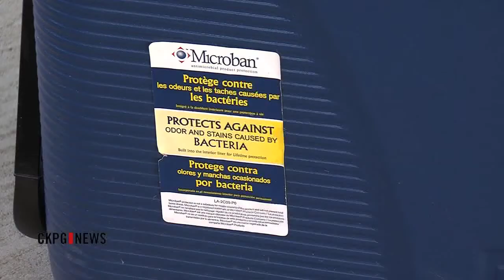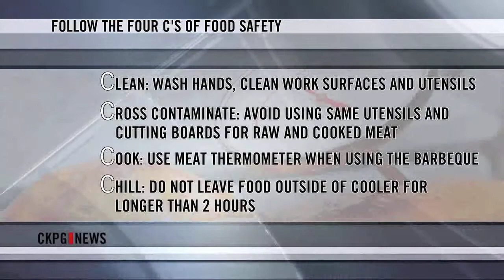Keep Camping Food Safe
One of the nicest camping long weekends of the summer is just days away. Many of us love the camping and hiking our region has to offer. But before we set off on a trip it's important to properly plan how to keep food safe.